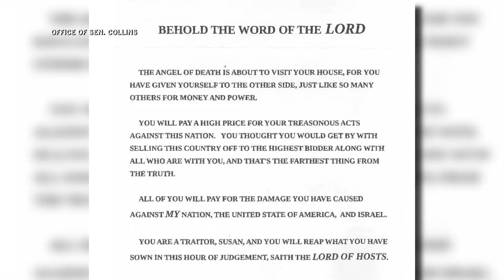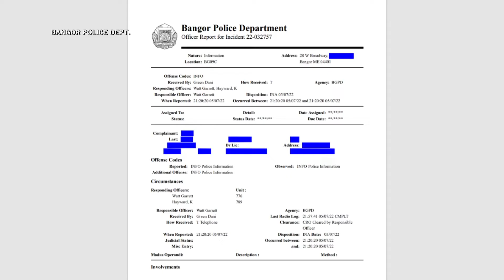susan collins resend